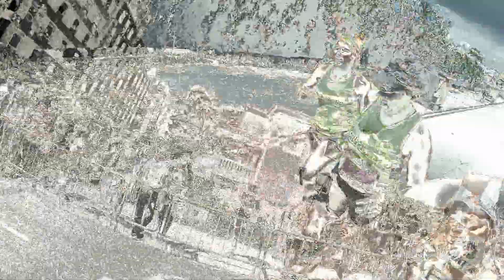Maraclot segunda parte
Segunda parte del video del maraclot 2016